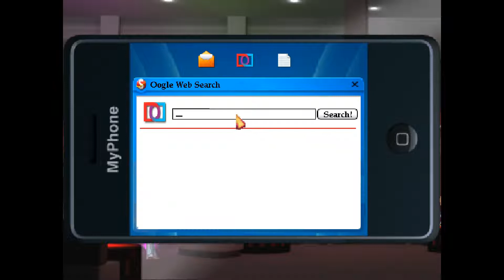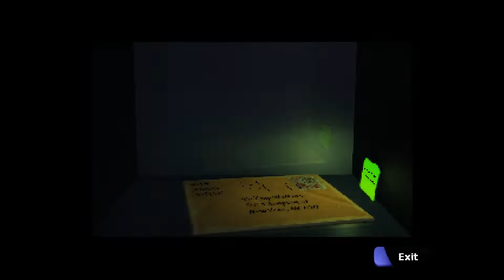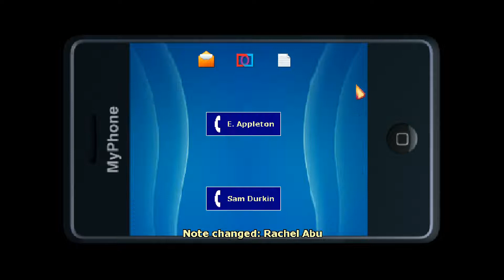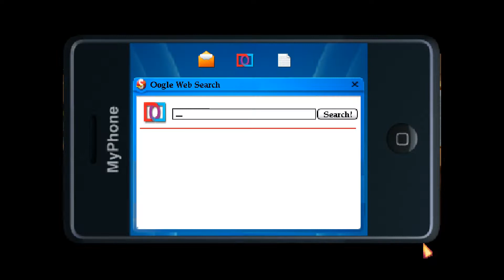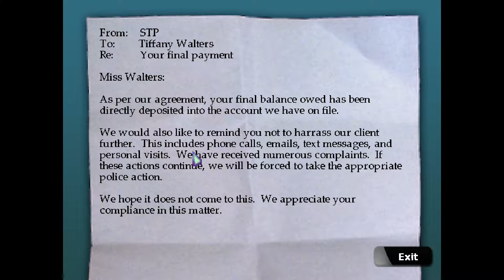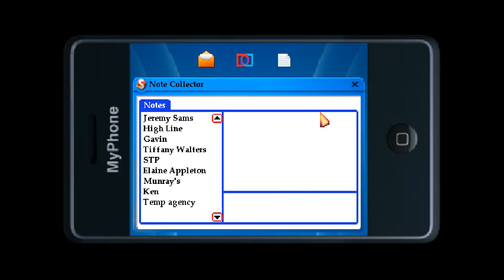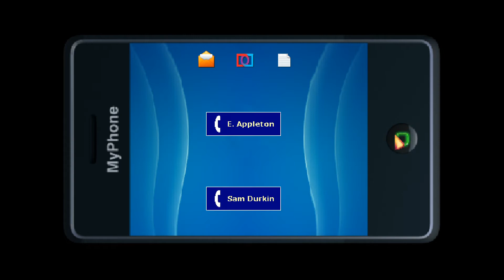Blackwell Deception - 08 - Mehr Freizeit [GER Let's Play]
[Deutsch / German Let's Play] ForceCom lernt das letzte Detail über Jamie in BlackwellDeception